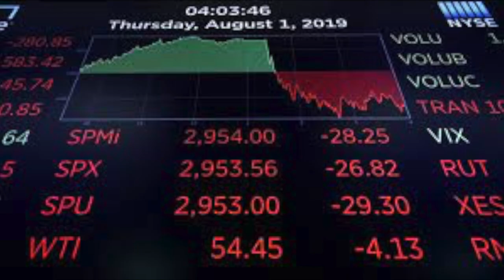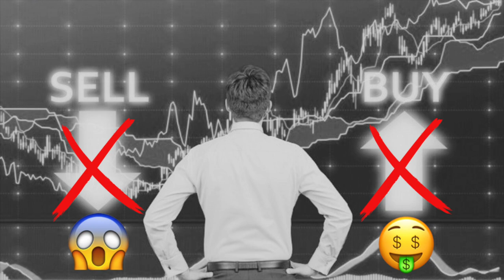Buy Fear; Sell Greed | A Simple Phrase to Make Money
Colin Abrams is a Professional Trader, Investor and Trading Mentor.

In this video we discuss the concept of 'Sell Fear; Buy Greed'. even though it's extremely difficult to do emotionally.

3500+ new and established traders have learned how to trade using Colin's technical analysis systems and signature trading methods.

He has been trading the financial markets professionally for over 30 years.